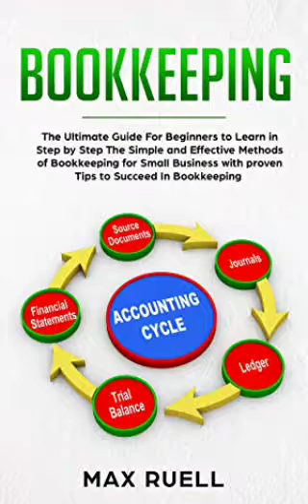Bookkeeping: The Ultimate Guide For Beginners to Learn in Step by Step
Written by Max Ruell
Narrated by Telly Frias Jr

Whether you are just starting your business or have had your business for years, it is important to know bookkeeping. Bookkeeping is vital for any business owner - it will help you to make important decisions about your business, company, or even your personal life.